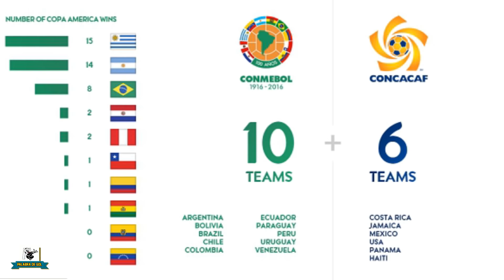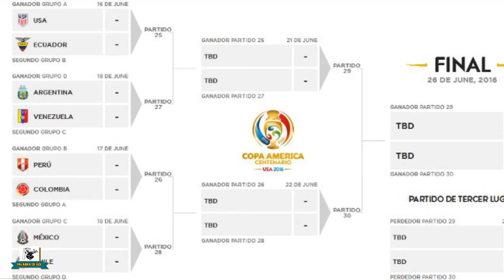¿HABRÁ COPA AMÉRICA EN 2020?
La Conmebol parece dispuesta a cambiar una vez más los planes de la Copa América, competición que tendría una nueva edición en 2020 para que esta se juegue los años pares, y por lo tanto coincida con el calendario de la Eurocopa y al mismo tiempo, no se cruce con la Copa Oro.

En Palabra de Gol repasamos como sería esta nueva versión del torneo de selecciones más antiguo del mundo, sus puntos positivos y negativos frente a los cambios que traerá al orden del fútbol internacional.